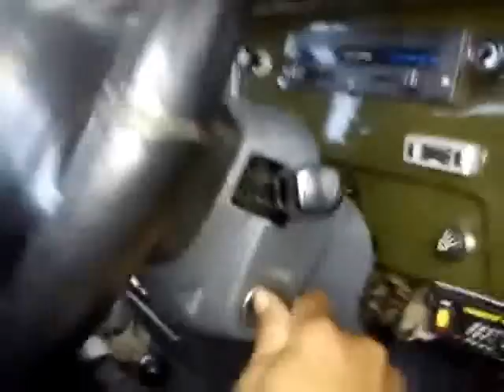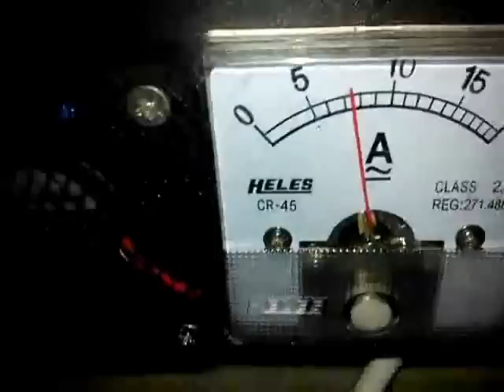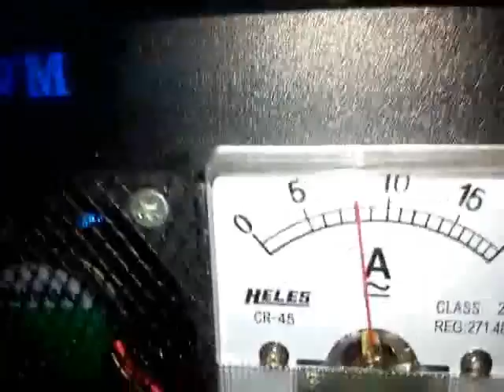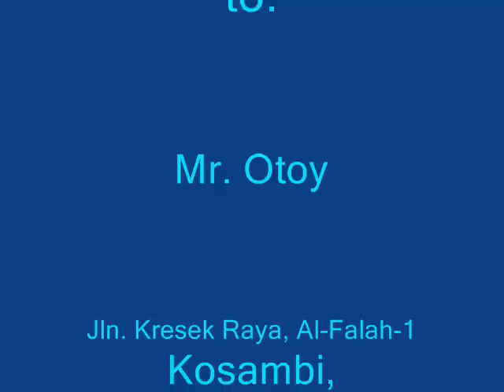HHO (Bahan bakar air) pada Toyota Land Cruiser Diesel 4230cc.wmv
Alat pembangkit bahan bakar air ini menghasilkan gas HHO yang disuntikan ke intake manifold pada mobil Toyota Hardtop tahun 1973.
Mobil ini bermesin Diesel yang sudah tidak ramah lingkungan yang ditandai dengan gas buangnya yang berasap hitam dan tebal, dengan adanya suplemen gas HHO ini maka asap kendaraan yang tidak ramah lingkungan ini akan berkurang drastis, bahkan biasanya setelah diadakan seting pada Bosch pump nya maka asap akan hilang sama sekali seperti pada kendaraan yang bermesin bensin,
Penggunaan gas HHO sebagai hybrid pada kendaraan memiliki banyak keuntungan antara lain adalah:
1. Pemakaian BBM lebih efisien antara 20 % - 80 %
2. Mengembalikan performa kendaraan
3. Dapat menekan emisi gas buang dengan maksimal.
4. menurunkan suhu mesin
5. Menambah power  kendaraan
6. Mesin bersih dari kerak Karbon
7. Membuat mesin awet muda